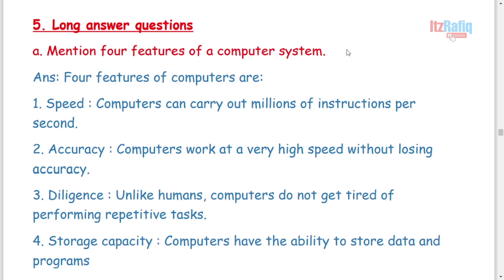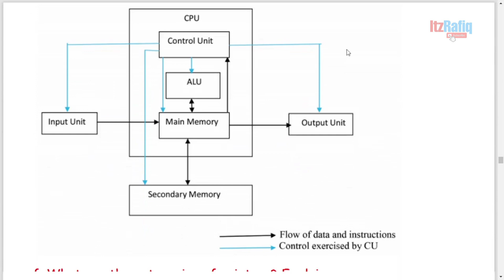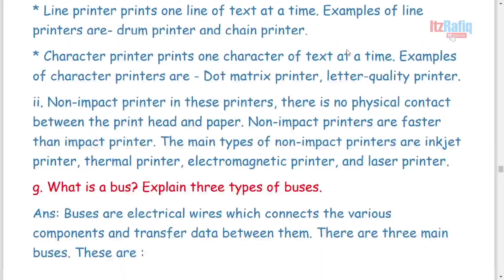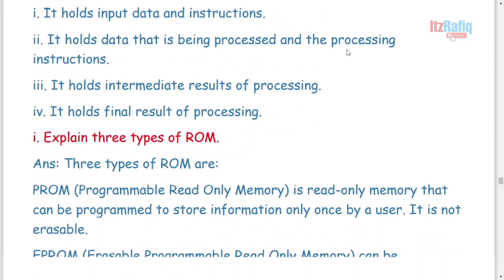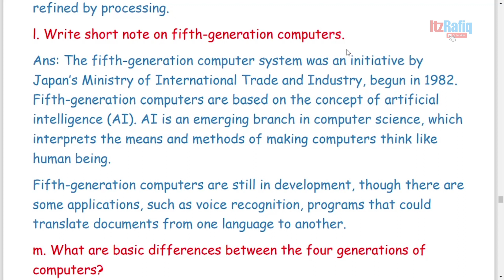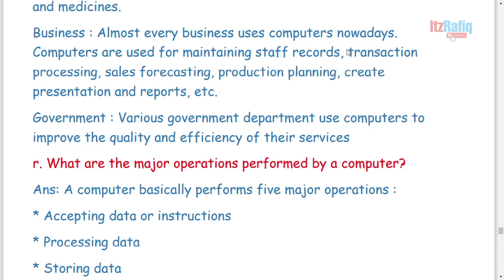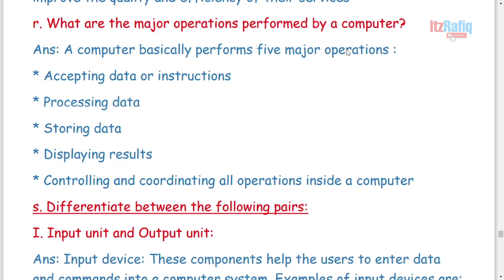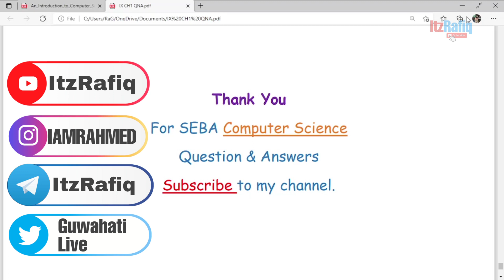Basics of Computer System - Long Question Answers Part 2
SEBA Assam Board Computer Science Class 9 complete solved answers